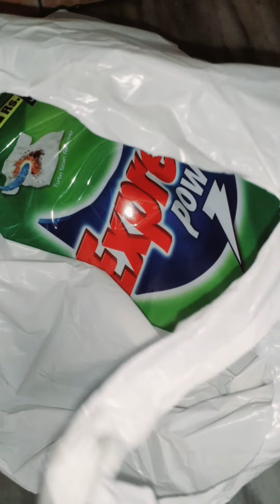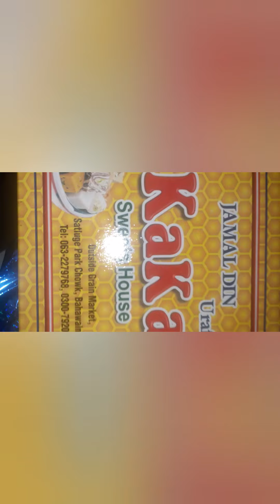Nand ai ghar rehny/bhawal nagr se aya gift/bhindi chicken/daal white rice/potato chips/samosy bisket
Nand ai ghar rehny/bhawal nagar se aya gift/bhindi chicken/daal white rice/potato chips/samosy and bisket/new nurhain channel